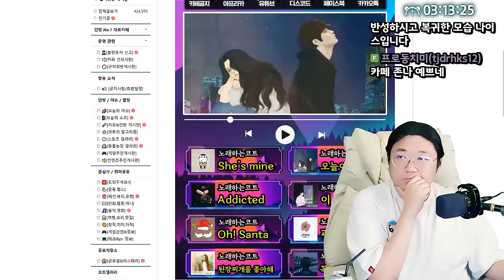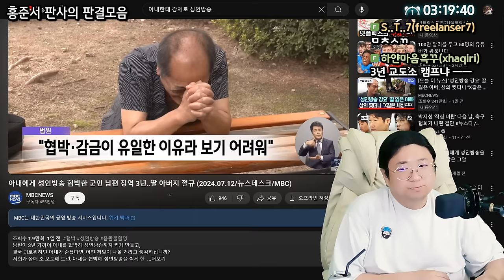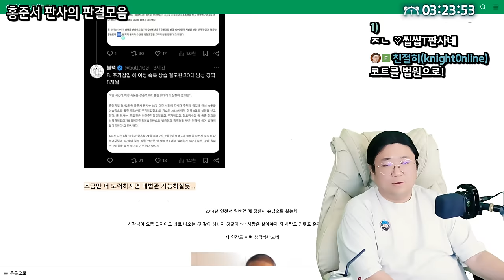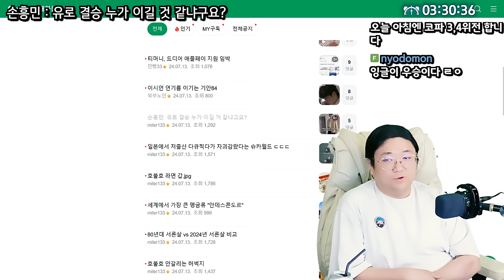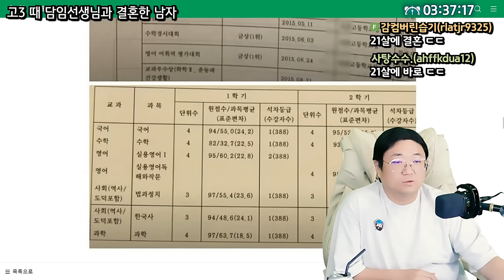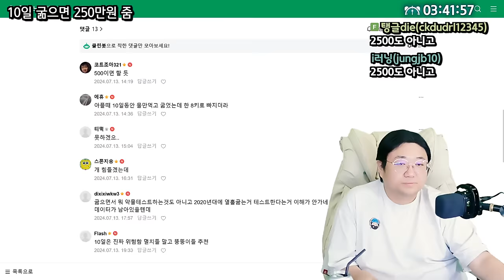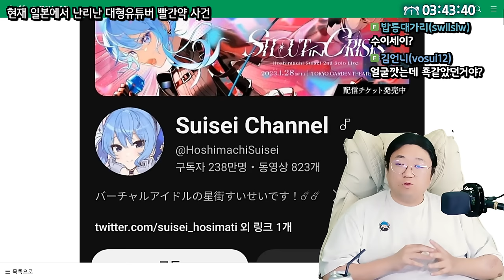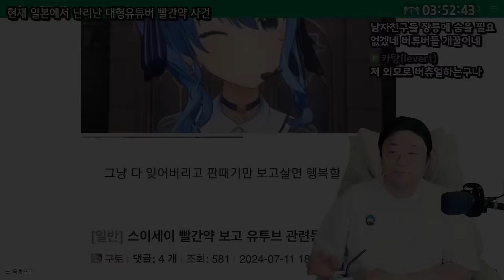오늘자 1등 63명 당첨된 로또 근황 ㄷㄷ (24.07.13-3)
0:00 오늘의 이슈 시작
0:45 레드벨벳 슬기 사과문 업로드
4:40 홍준서 판사의 판결모음
11:10 [썸네일] 오늘자 로또 1등당첨자 수 63명
15:03 제니 실내흡연 사과
16:21 손흥민 : 유로 결승 누가 이길거 같냐구요?
18:53 요즘 유행한다는 물에 젖은 티셔츠
20:17 제네시스 gv60 콘셉 실물 근황
22:35 고3때 담임선생님과 결혼한 남자
27:42 10일 굶으면 250만원 줌
29:22 현재 일본에서 난리난 대형 유튜버 빨간약 유출 사건

[음원출처]